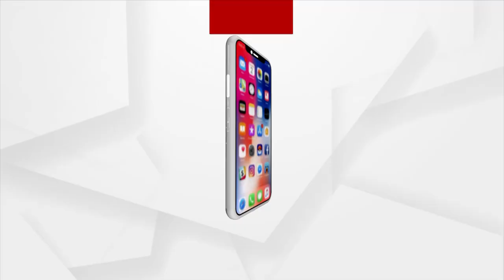ଓଡିଶାର ନବଦୀପ କୌର ମିସେସ ୱାର୍ଲ୍ଡ ପ୍ରତିଯୋଗିତା ପାଇଁ ମନୋନୀତ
ମିସେସ ୱାର୍ଲ୍ଡ ପ୍ରତିଯୋଗିତାରେ ଭାଗ ନେବା ପାଇଁ ମନୋନୀତ ହୋଇଛନ୍ତି ସୁନ୍ଦରଗଡ ଜିଲ୍ଲା ରାଜଗାଙ୍ଗପୁର କାଂଶବାହାଲର ନବଦୀପ କୌର । ନିଜର ପ୍ରତିଭା, ସୌନ୍ଦର୍ଯ୍ୟ ଏବଂ ଆତ୍ମବିଶ୍ବାସ ଯୋଗୁଁ ନିଜର ଏକ ସ୍ବତନ୍ତ୍ର ପରିଚୟ ସୃଷ୍ଟି କରିପାରିଛନ୍ତି ।